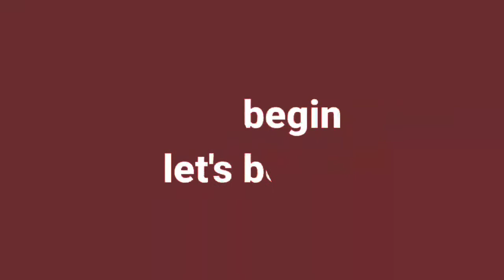I'm Sure you have never tried this recipe before | Grandma's favorite recipe